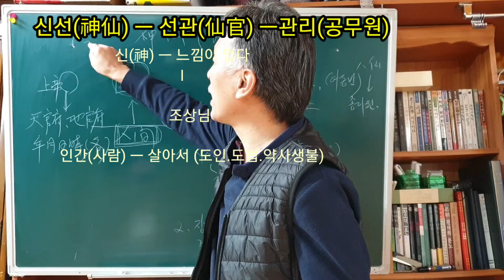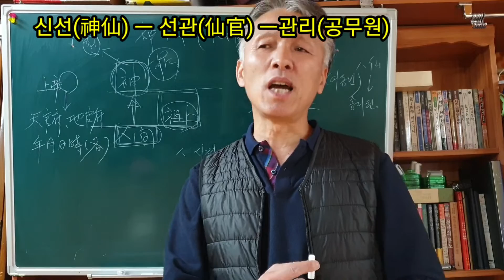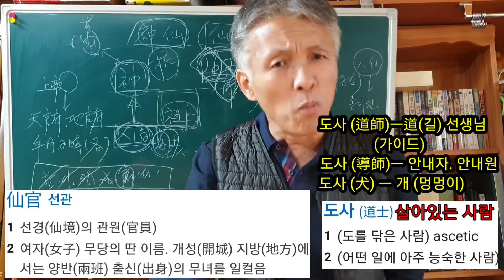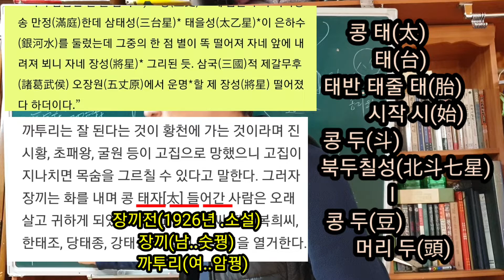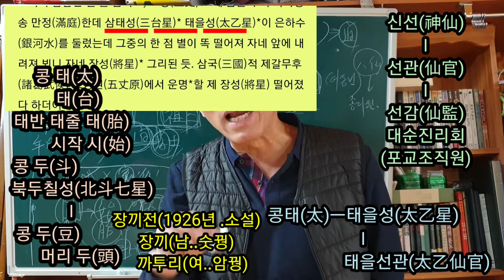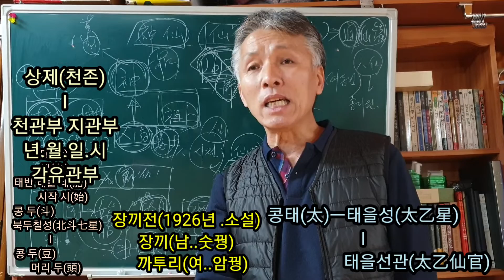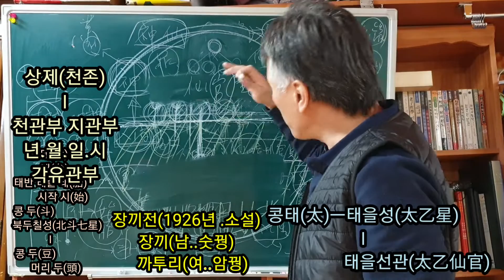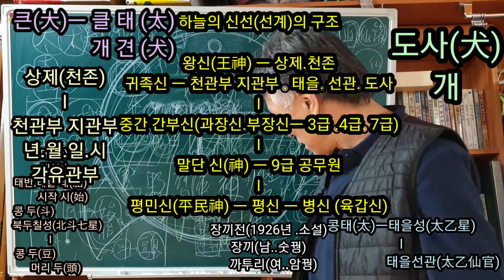진짜무당(선관도사.태을선관)신선..하늘의관리(하늘의 체계)소설을..쓰세요(도사..도를 닦는사람) 미친개는.몽둥이가.약이다(무속학원.인천점집.용한무당)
도교의 신들은 인간의 머리속 관념속에서 다분이
인간세상의 관료적인 조직체계를 신들의 모습으로 구며 놓았다
무당이 접하고 느끼는 신들의 세상과 모습은 그렇지 않다
도교의 신들은 대부분 허상(만들어진 신)이다
진짜 무당은 그 허상을 구분 할 줄 알아야 진짜 무당이다